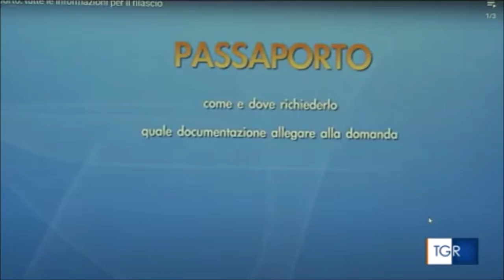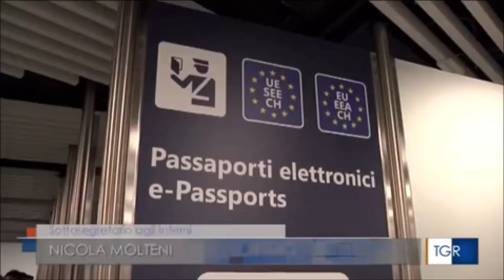Viminale al lavoro per velocizzare il rilascio dei passaporti